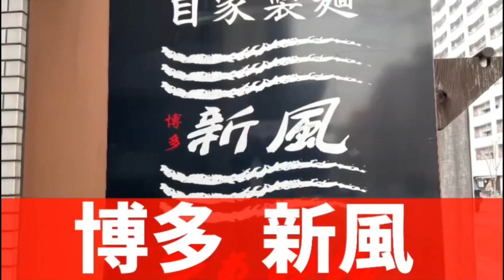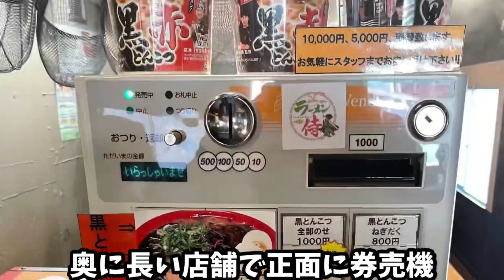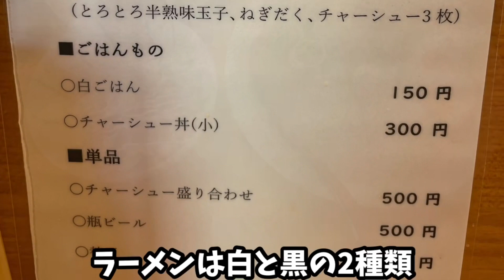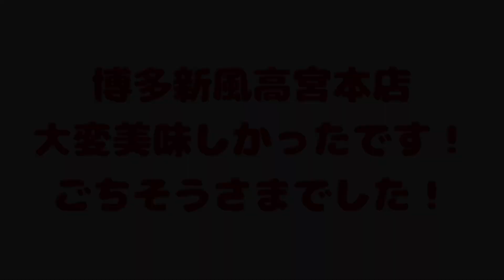[福岡でマー油と言えば]博多新風高宮本店にて黒とんこつ白とんこつ炙りチャーシュー丼[好来と一龍の系譜17年の歴史を解説]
2005年3月にオープン、当時福岡では珍しかったニンニク焦がし油のマー油入り豚骨ラーメンを広めたお店の一つ、博多新風高宮本店。
ご実家である春日市の一龍、修業先である熊本県人吉市の好来、そして博多新風で修業して独立されたくまちゃんラーメン、二代目けんのすけ、麺屋たいそん、らぁめんシフク、麺商ゴリマツ、麺屋一朋などのお弟子さんへと繋がる系譜と17年に渡る歴史を、全メニュー紹介した上で解説します。

ラーメン大好きガーソーさんブログ記事はこちら

博多新風高宮本店食べログページはこちら